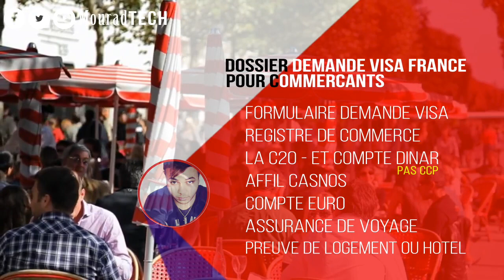Dossier demande visa France Commerçant ALGERIE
Dossier demande visa touristique France Commerçant ALGERIE